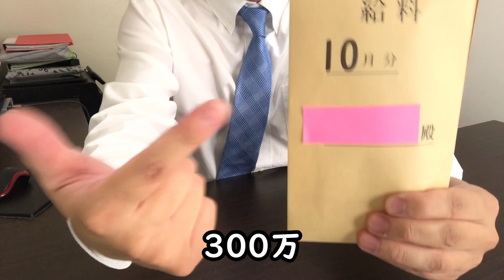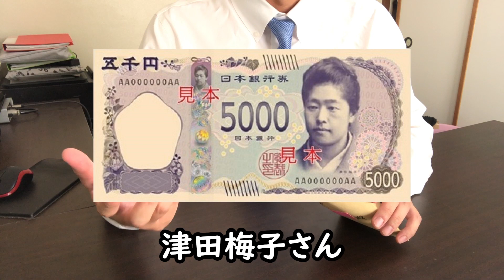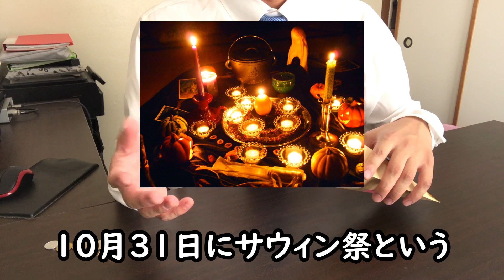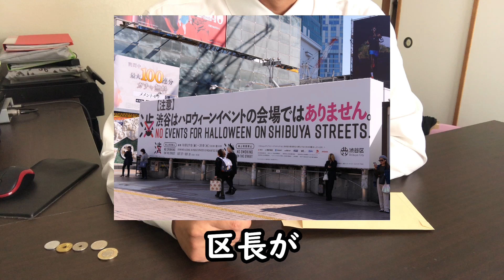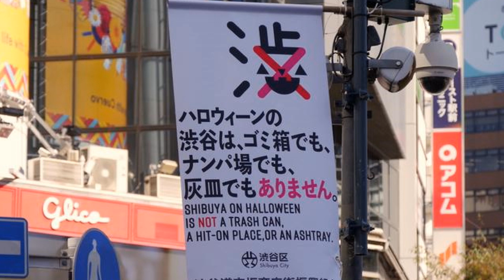【給料公開】営業37歳サラリーマンの10月の手取り月給は？「ハロウィン数え」で一緒に数えよう！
2023年10月の給料を公開します。独身37歳彼女いない営業職サラリーマンの月給をご覧ください。ハロウィンも感じることができると思います。

2年浪人して、やっと合格した大学を4年留年し中退した僕。